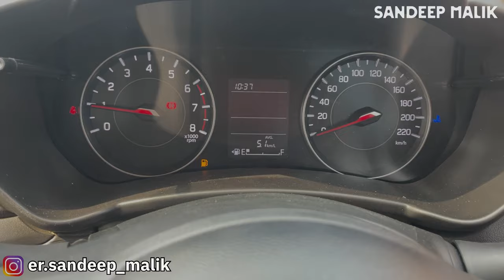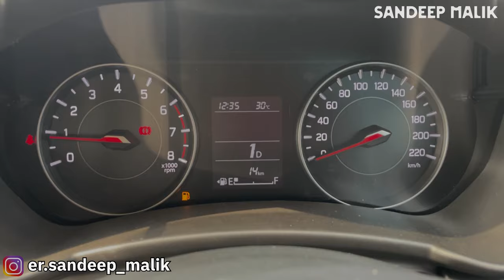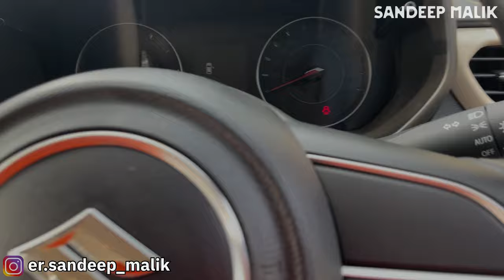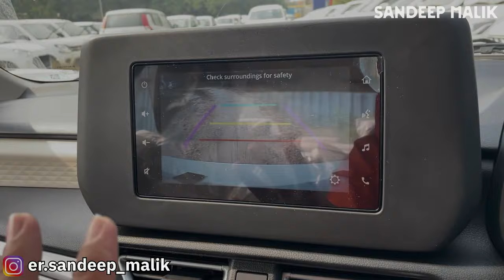dzire new modal 2024 ਸਿਰਾ ਗਲ ਬਾਤ ਕਰਤੀ lxi vs Vxi vs Zxi top modal with sunroof mileage